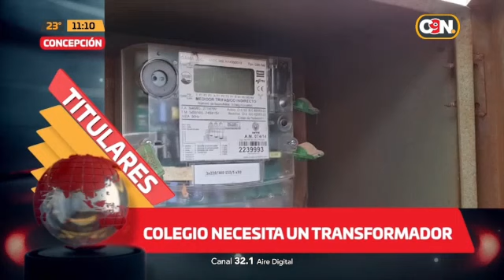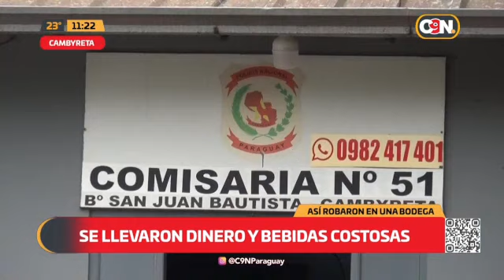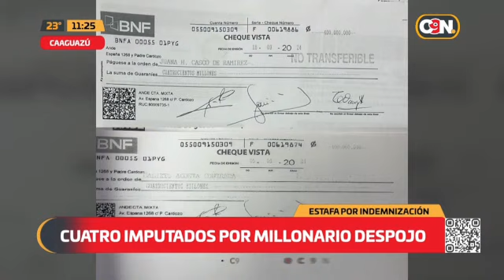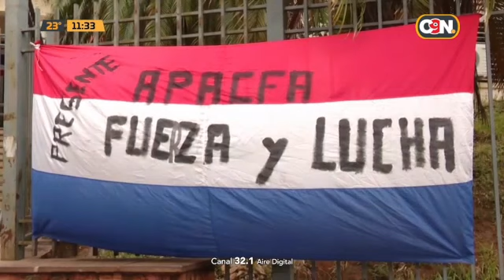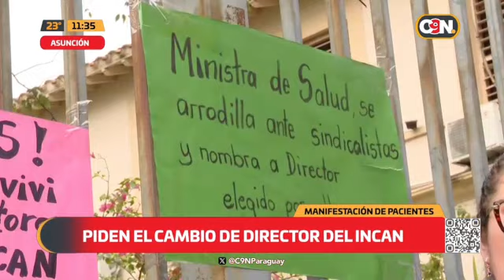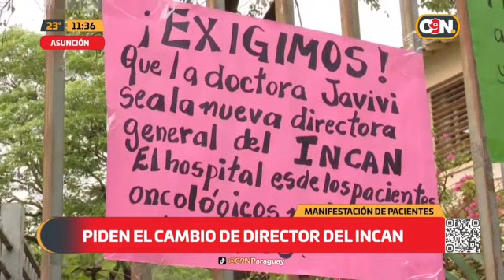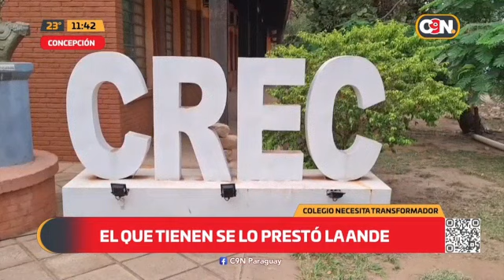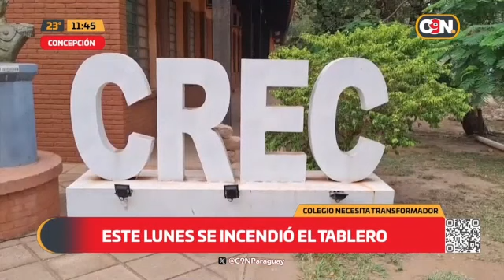C9N País: Programa del 09 de Octubre de 2024